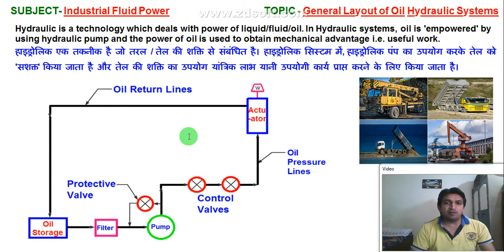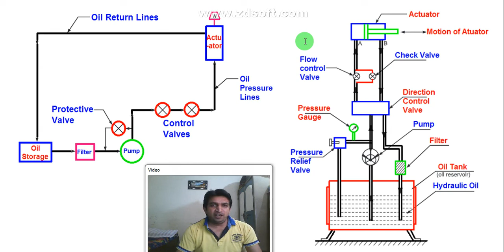general layout of hydraulic system in hindi, general layout of oil hydraulic system,hydraulic system